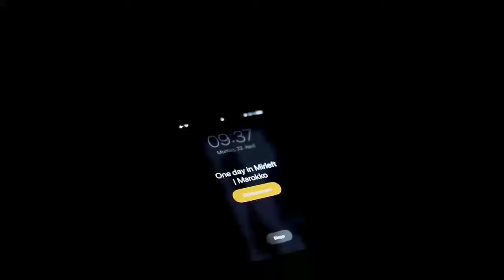tourism in Morocco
The best videos embody tourism in the country of Morocco